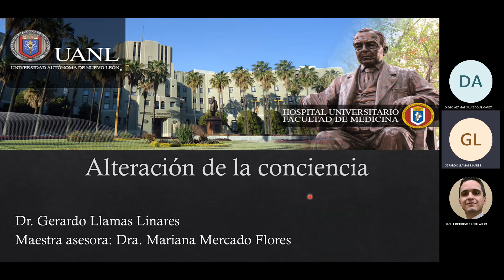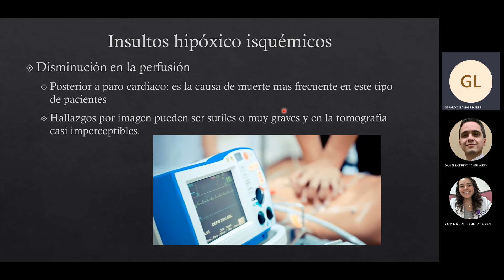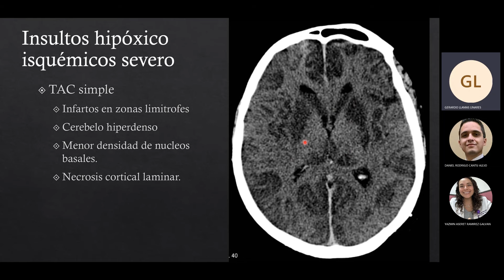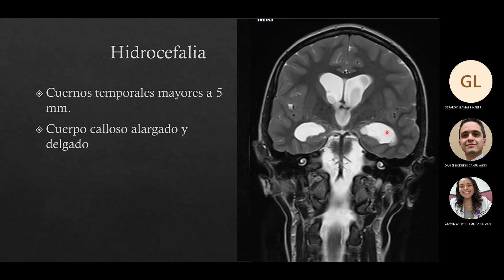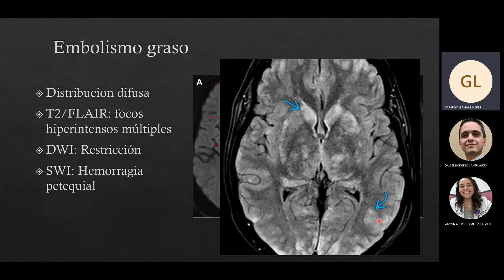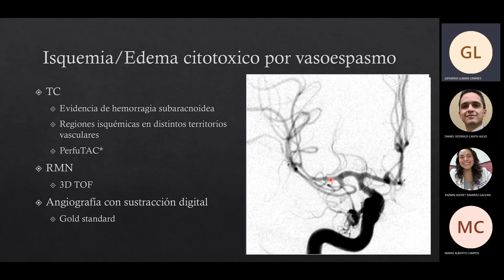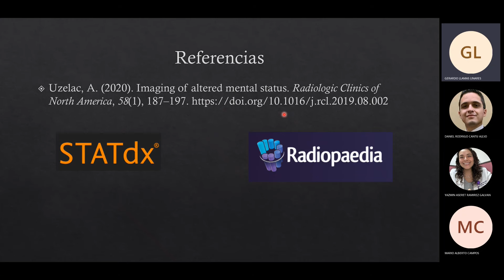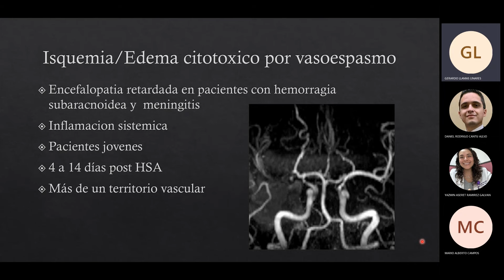Alteración de la conciencia por el Dr. Gerardo Llamas.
Módulo: Neuroradiología.
Asesor: Dra. Mariana Mercado Flores.